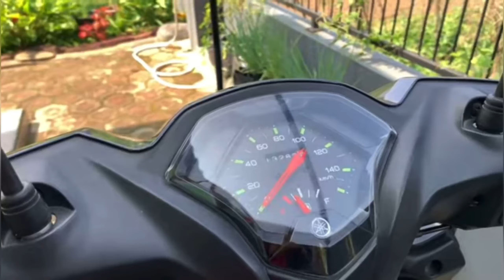Keluhan pada Yamaha gear 125 setelah beberapa bulan pemakaian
Berikut ada 5 keluhan pada Yamaha gear 125 setelah beberapa bulan pemakaian, motor ini terbilang baru namun sudah banyak keluhan nya seperti suara kasar pada mesin dll apakah ini strategy baru Yamaha atau memang prosuk gagal.. tidak banyak yg di harapkan dari motor ini kecuali tombol hazard dan mesin 125 cc nya yg jd andalan Yamaha gear 125